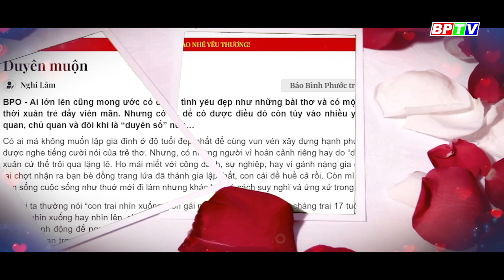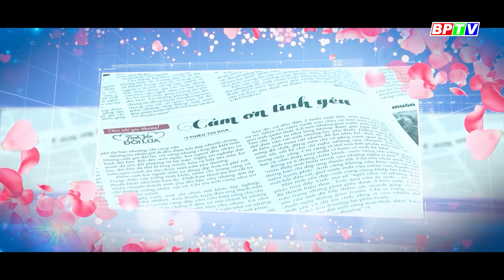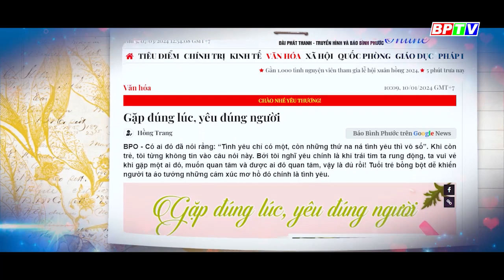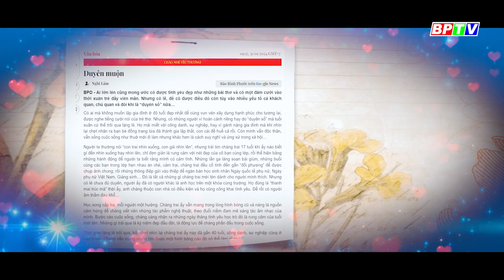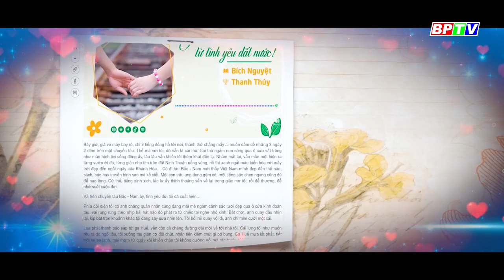Thăng hoa cảm xúc cùng “Tình yêu đôi lứa” |BPTV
Tình yêu vốn dĩ là một loại cảm xúc đặc biệt, đó chính là món quà tuyệt vời mà cuộc sống mang lại cho mỗi người. Tình yêu hướng chúng ta đến những giá trị tinh thần cao đẹp, biết yêu, dám yêu, biết trân quý bảo vệ và sống trọn vẹn với tình yêu của mình. Tuy nhiên, có đôi lúc giữa bộn bề cuộc sống, ta ngại ngần chưa dành cho nhau những lời yêu thương và sự quan tâm chân thành.
Các chương trình nổi bật:
Cập nhật thêm nhiều thông tin tại:
💎 Fanpage: